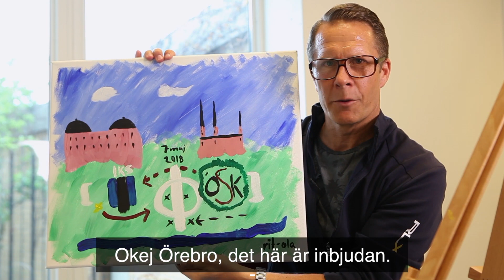Sirius och Rit-Ola välkomnar Örebro